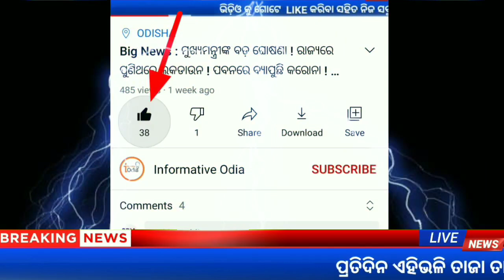CHSE +2 Exam New Update 2022 Odisha || Latest 12th Exam News Odisha